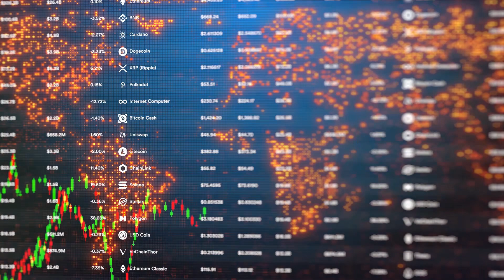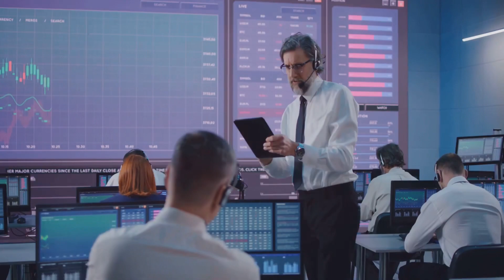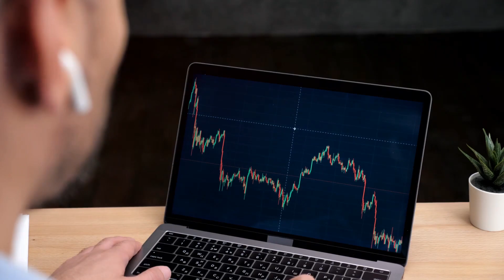Understanding TRT and SIGNA trading fees with BTDEX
A little more information on BTDEX remember do your own research ￼